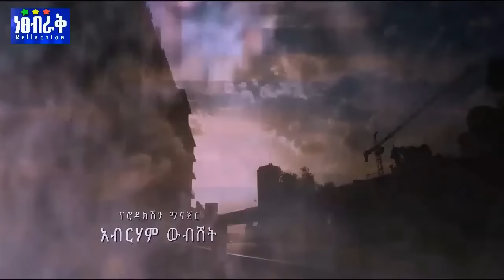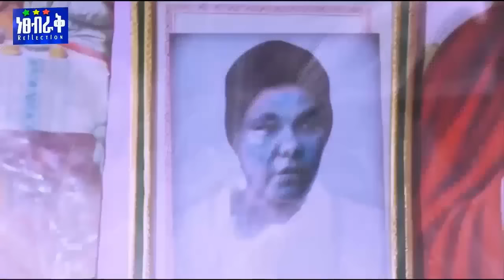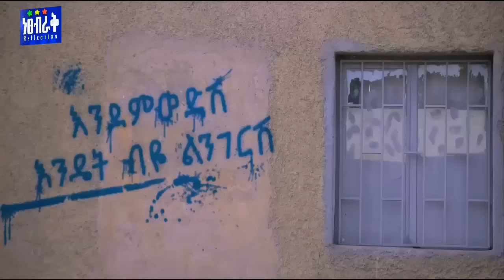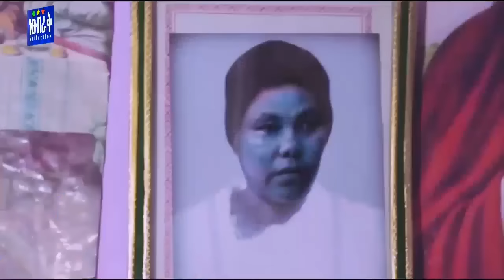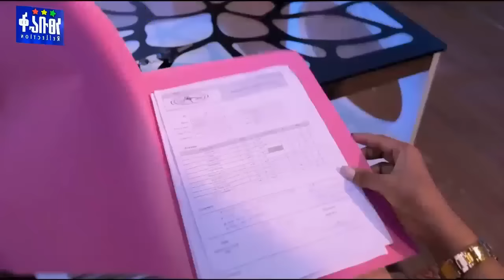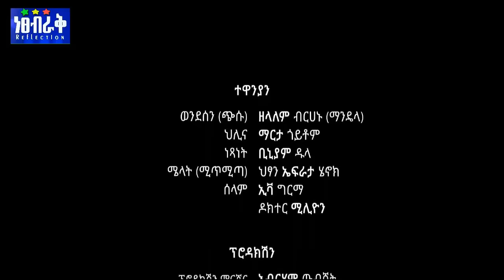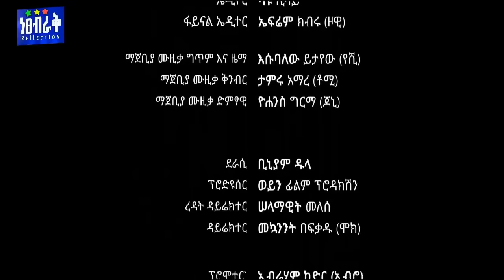እምዬ ጭሱ - Ethiopian Movie Emiye Chisu 2019 Full Length Ethiopian Film Emeye Chisu 2019